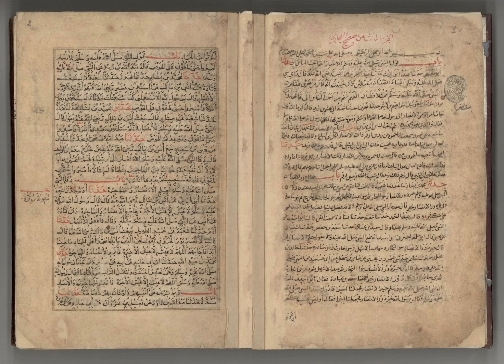「ムハンマドの伝承」道から危険なものを取り除くことも喜捨